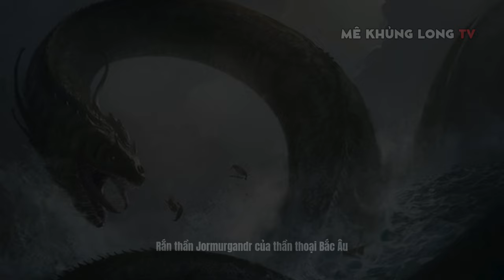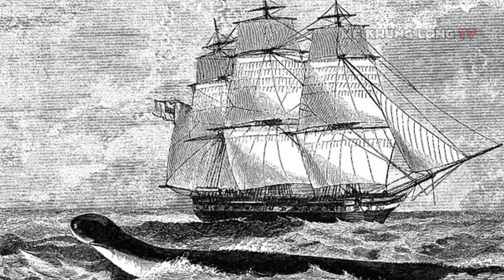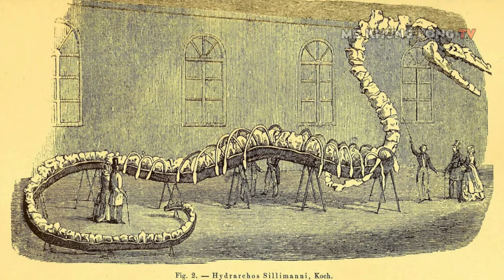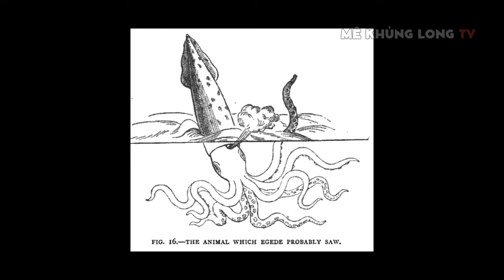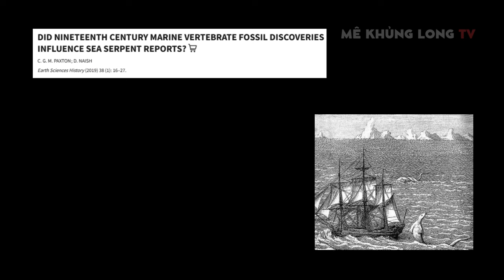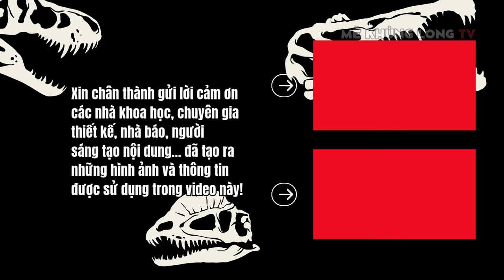Rắn biển khổng lồ - đại hải xà - có phải quái vật thời tiền sử?